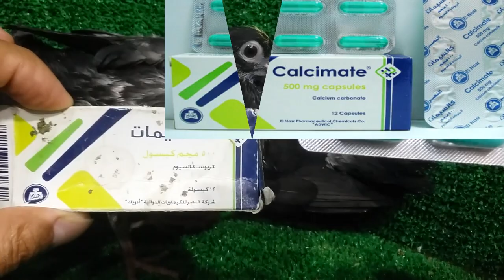الزغاليل عندها كساح